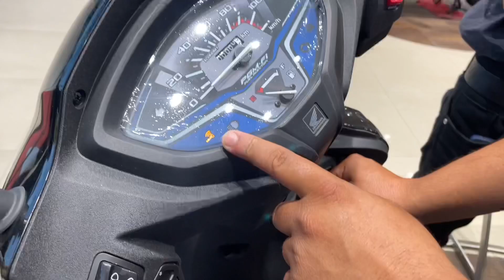Activa 7G Agyi 😍 | Activa H Smart | activa h smart review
Activa h smart review